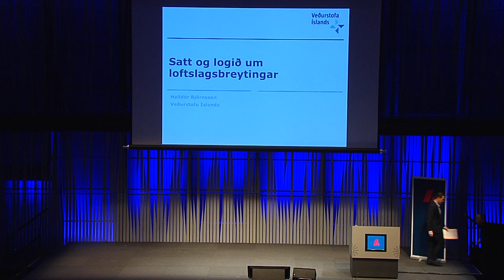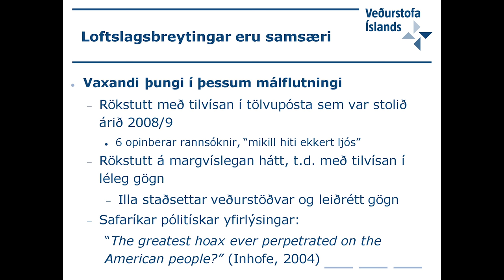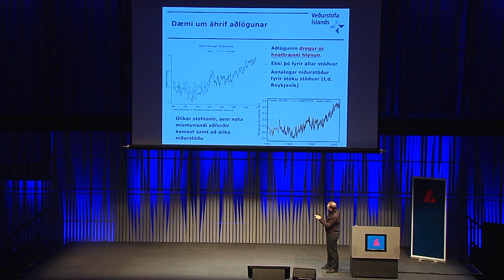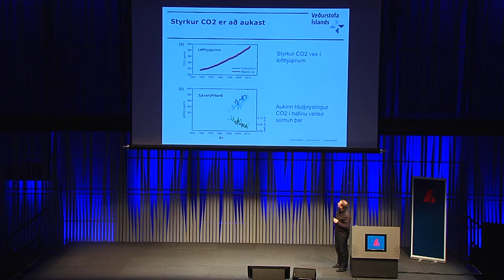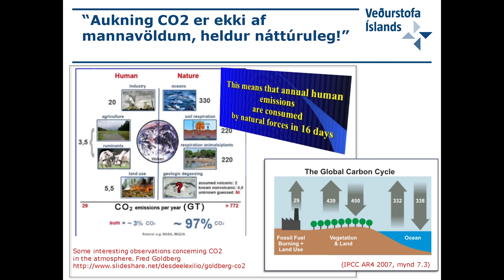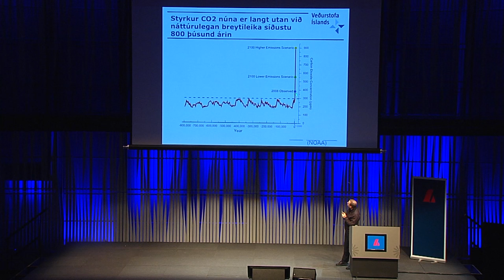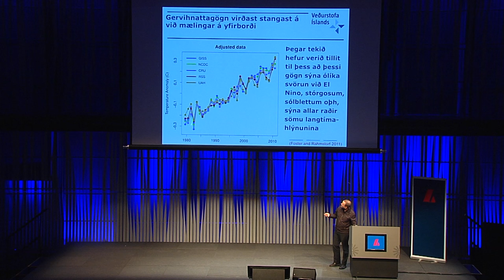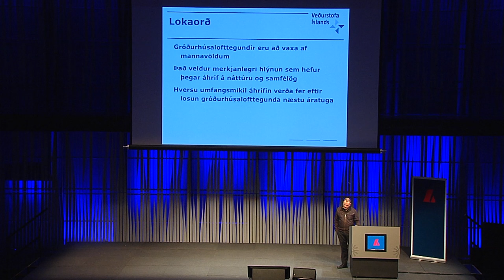Satt og logið um loftslagsbreytingar - Halldór Björnsson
Halldór Björnsson hópstjóri veðurs og loftlagsbreytinga hjá Veðurstofu Íslands ræðir og hrekur ýmsar mýtur, rangfærslur og samsæriskenningar sem reglulega koma upp í umræðunni um loftslagsbreytingar af mannavöldum.